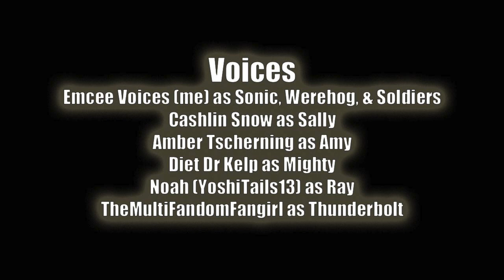The Werehog... UNLEASHED!!! - COMIC DUB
Sonic and his friends have been traveling around the world, gathering the Chaos Emeralds to stop Eggman's latest plan, in which the entire world has been split into pieces! And it seems the latest Emerald is just within reach! However, Eggman's tyrannical minion, Thunderbolt the Chinchilla, has a rather nasty surprise in store for out heroes! Oh, and Sonic has had an exposure to some Dark Gaia Energy, and things are about to be unleashed...

Comic by Archie Comics
STH Issues 264 & 265

Directed & Edited by Emcee Voices (me)

Voices

Emcee Voices (me) as Sonic, Werehog, & Soldiers

Music

Sonic Unleashed - Cutscene-Opening

Sonic Unleashed - Jungle Joyride-Night
Sonic CD - Game Over
Sonic Unleashed - Cutscene-To the Surface
Sonic Unleashed - Dear My Friend (Ending Theme)